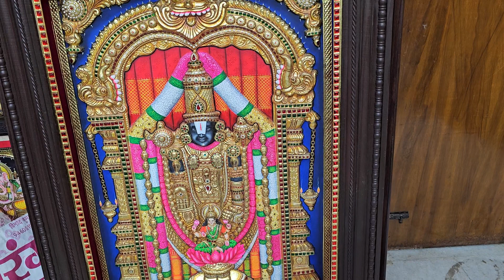Tirupati Balaji ki super 3D Tanjore painting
Looking for Tirupati Bala Ji Paintings | Buy Beautiful Tirupati Bala Ji Paintings | Indian Traditional Paintings | Indian Miniature Paintings by Mahesh Vaishnav If you are looking for Tirupati Bala Ji painting, feel free to contact us.